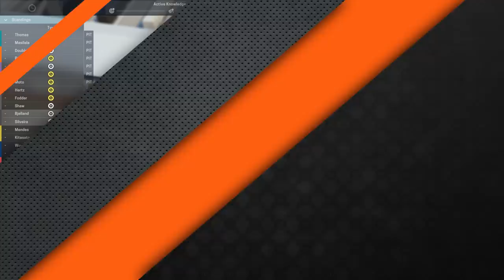Is Tondela Our Bogey Track? Motorsport Manager season 3 race 8, Tondela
We race Tondela twice each season, and every time we come up with a poor result compared to our overall performance. Is it the track? Is it the car? Is it the strategy? This time around I'm determined to do a better job at strategy, but can we get a decent result in Motorsport Manager?